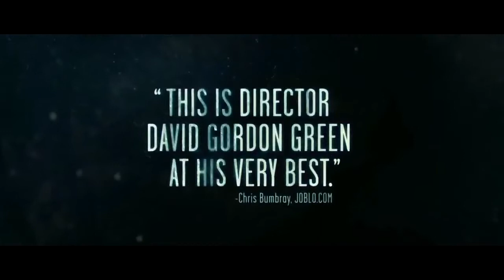Джо (2014) | Русский трейлер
страна:   США
режиссер:       Дэвид Гордон Грин
жанр:    драма

премьера (РФ)       1 мая 2014, «Премиум Фильм»

Описание: Заглавный персонаж, бывший преступник, который совершенно неожиданно становится своего рода наставником 15-летнего Гэри Джонса, старшего ребенка в семье бездомных, управляемой отцом-пьяницей. Вместе Джо и Гэри пытаются найти дорогу к лучшей жизни в маленьком и забытом богом городишке, расположенном в штате Миссисипи.